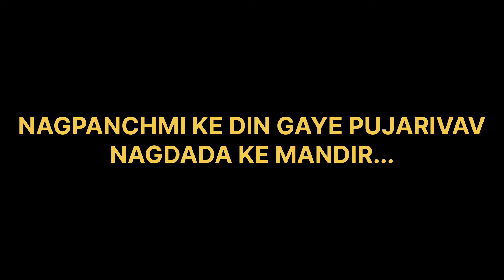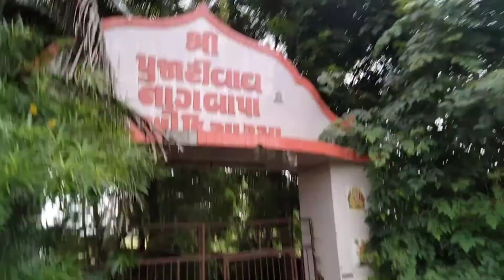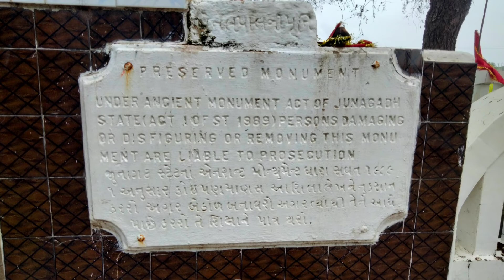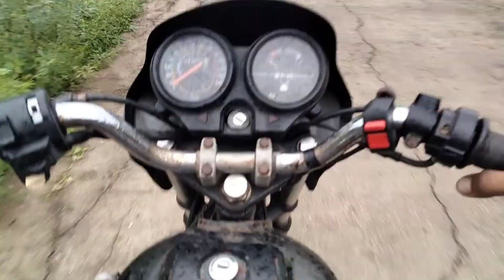AAJ GAYE PUJARIVAV & NAGDADA MANDIR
Hello friends
Aaj Gaye pujari vav and nagdada ke mandir..
kutiyana.